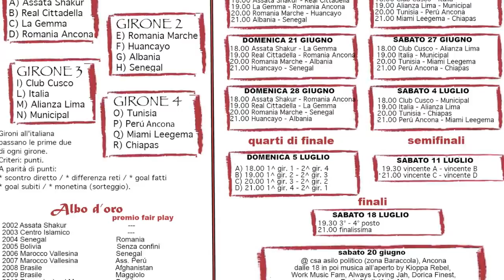XIV mondialito antirazzista Assata Shakur Ancona: Huancayo - Deportivo Municipal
Quarti di finale